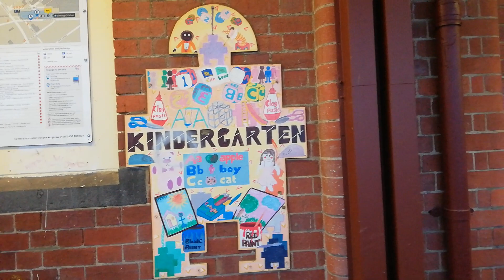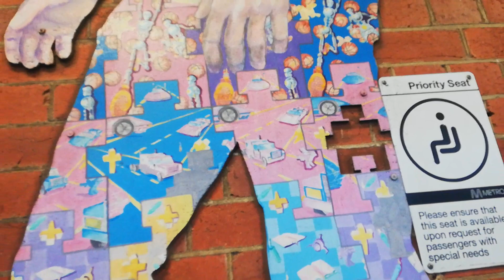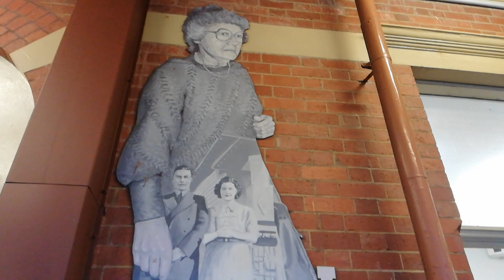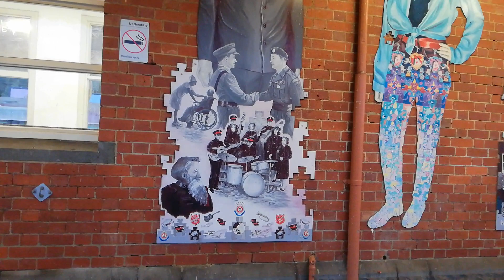Street Art Near Me 225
This is my dream to show the wall paintings and all public arts to the world that I see on my way. One day that would be everybody's art. That’s why my YouTube channel's name is Street Art Near Me. I will always go to the arts to show you. It might be paintings on the wall, Illustrations, Sculpture or any other creative arts.